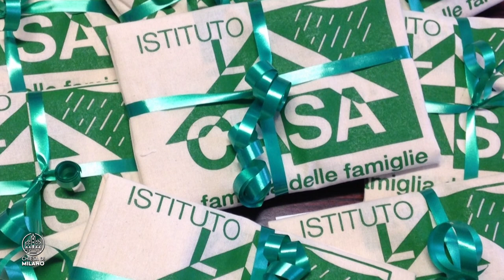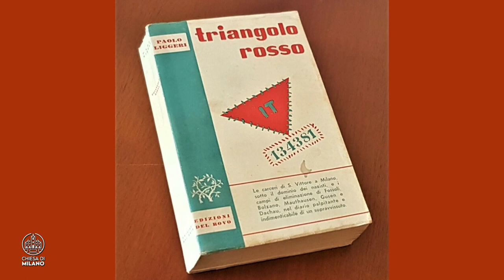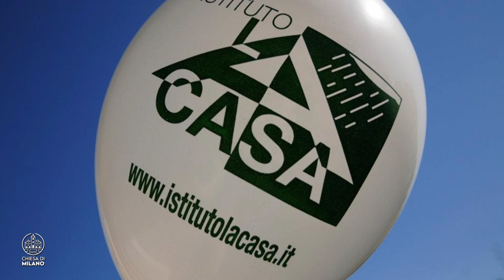Don Paolo Liggeri, memoria di un Giusto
Don Paolo Liggeri, scomparso nel 1996, è ancora oggi amato e ricordato da molti, per aver fondato l’Istituto La Casa, primo consultorio famigliare. Dopo l’armistizio del 1943, il sacerdote paolino ha organizzato a Milano una rete di aiuti per i deportati e per i partigiani, nascondendo e salvando ebrei e perseguitati. Per questo lui stesso è stato arrestato e deportato nei lager nazisti. Già medaglia d’oro della città di Milano, oggi è stato riconosciuto tra i “Giusti” di tutto il mondo.